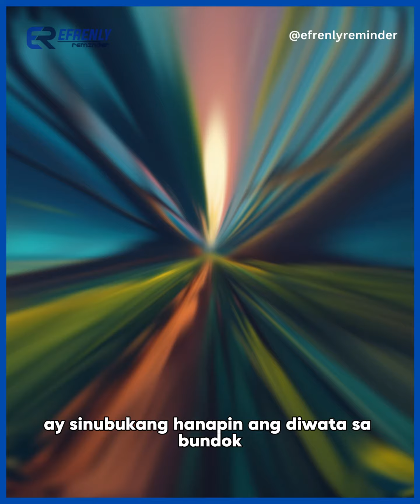tatlong kwento tungkol kay DIWATA! alam mo na ba to?